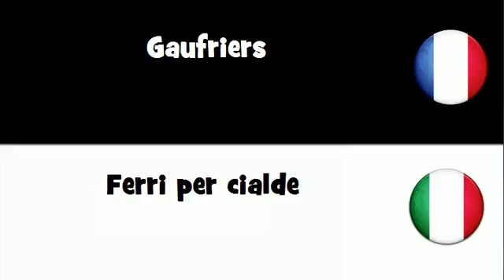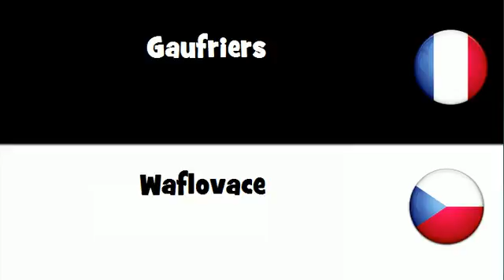Dites le en 20 langues # Gaufriers